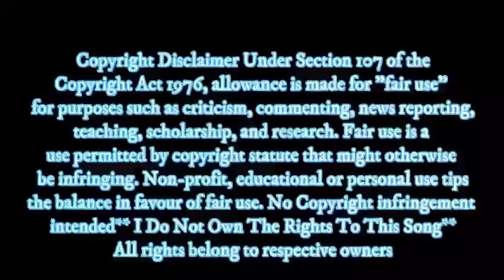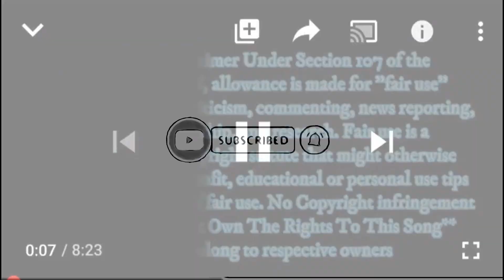** FIRST TIME HEARING** Morissette Amon - Catch Me I’m Falling ** REACTION**| Jamanese Style Reacts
I really love this song it`s so perfect for falling in love my heart goes out to Morissette Amon the amazing Queen from the Philippines. I really love Cebu and listening to her is excellent music to my heart and ear.

Artist Morissette Amon
 BMG Rights Management (US), LLC, LatinAutorPerf, UNIAO BRASILEIRA DE EDITORAS DE MUSICA - UBEM, LatinAutor - Warner Chappell, PEDL, Warner Chappell